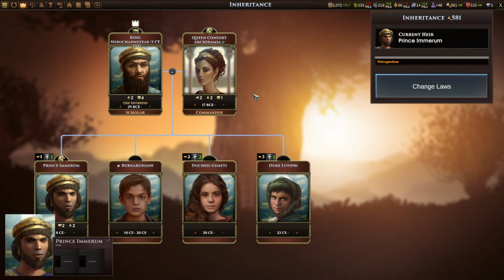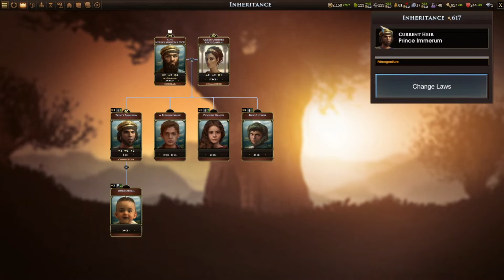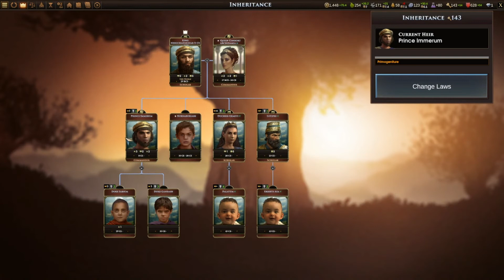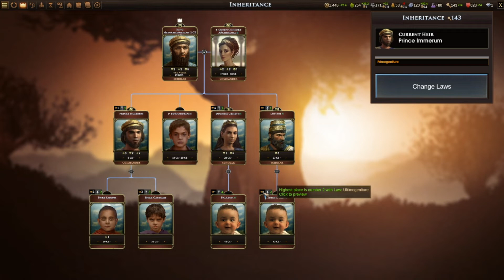Old World - Early Access ép.3 : Ainsi meurt un Roi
Malgré ses hauts-faits et son règne plein de sagesse, Nabuchodonosor doit un jour rendre l'âme. Mais ce fut un règne glorieux !